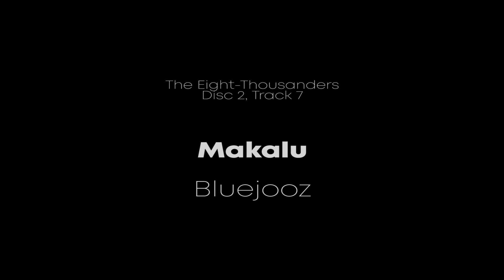The Eight-Thousanders, 02-07 - Makalu (Bluejooz)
The Eight-Thousanders is a collaborative album released online in 2010 by The Ambient Collective, tracks about the 14 highest mountains in the world, all over a height of 8000 metres.

This is the track for Makalu, the 5th highest mountain (8463m), by Bluejooz.

Credits for the photos of Makalu used in this video: Ben Tubby, Craig Taylor, Indra Rai, John Town, Julio Phan, Nicola Morabito, Sergey Pashko.